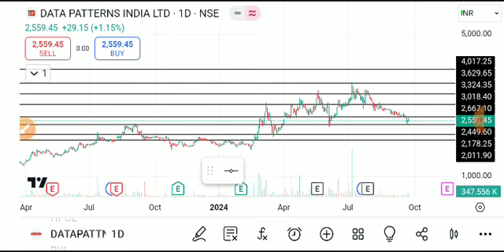Data patterns share latest news, data patterns share latest news today, data patterns share news